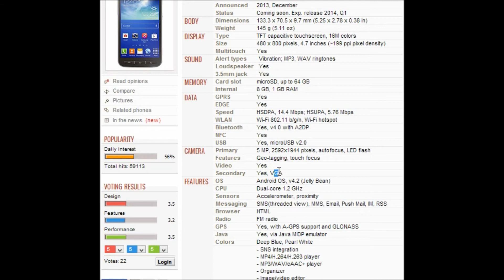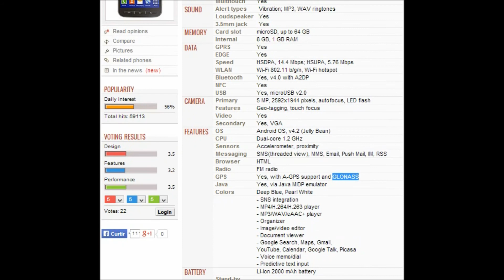Galaxy Core Advance / Android 4.2 e 1 GB de RAM / DavidTecNew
Parceiros visitem /

Samsung Galaxy Core Advance pt br
Galaxy Core Advance pt br
Samsung Core Advance pt br
Samsung Galaxy Advance pt br
Samsung Galaxy Core pt br
Core Advance pt br
Galaxy Advance pt br
Galaxy Core pt br